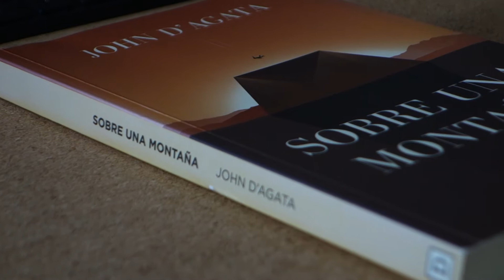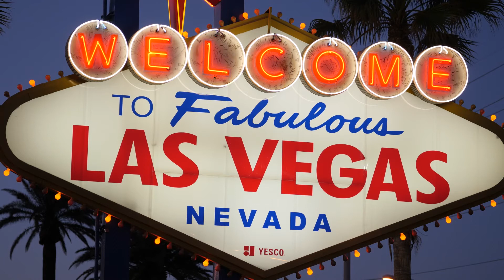Sobre una montaña - John D'Agata | reseña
«Sobre una montaña», de John D'Agata.

SINÓPSIS

Poco después de mudarse a Las Vegas, John D’Agata descubre la existencia de Yucca Mountain, un plan del gobierno para crear el mayor almacén de residuos nucleares del planeta en el interior de una montaña, a tan solo 150 kilómetros de su nueva casa en la ciudad con más suicidas del país.

Mientras el Congreso decide el futuro del proyecto y un adolescente se arroja al vacío desde la azotea del casino más alto de Las Vegas, John D’Agata decide enfrentarse a cómo, dónde, cuándo y por qué se desata el hilo de una trama en la que una montaña hueca y un chico desesperado señalan el fracaso de nuestro conocimiento y nuestra necesidad de control.

Memoria personal, investigación periodística y una cruda precisión poética le sirven a John D’Agata en Sobre una montaña para guiarnos por esta ciudad seductora, corrupta y suicida mientras retrata el paisaje de la humanidad actual y reconfigura las fórmulas del ensayo tradicional. Este híbrido ingobernable es el intento de comprender cómo en el remoto interior de una montaña pueden confundirse las fronteras entre ficción y verdad, quebrarse los canales casi imposibles de la comunicación y quedar en suspenso cualquier intento de reducir la realidad a un solo sentido.